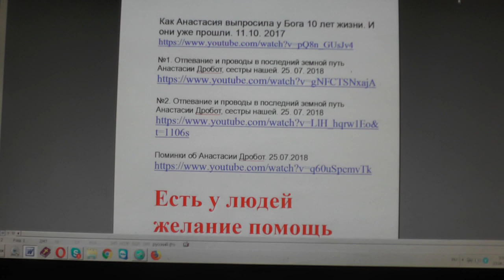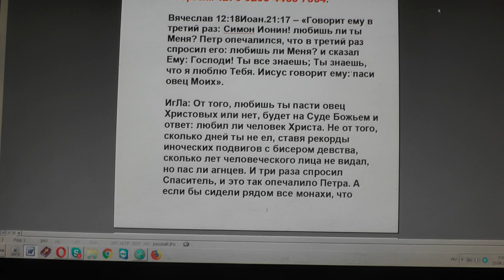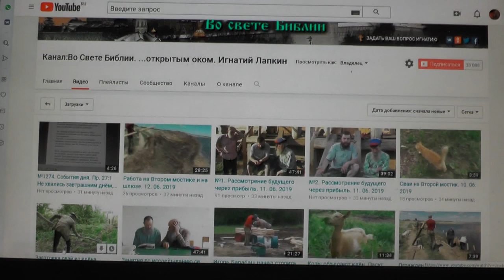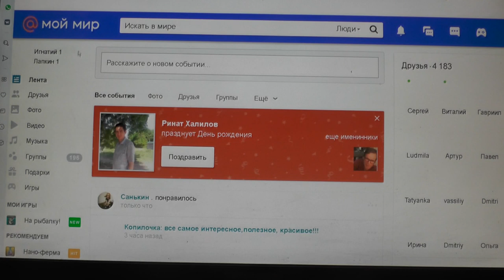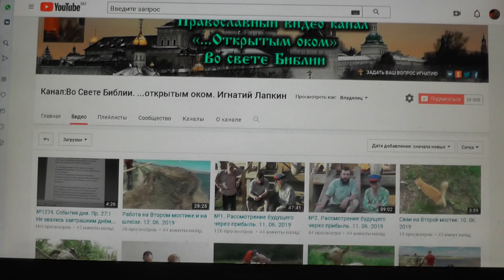№1284. События дня. Иак. 5:9 Не сетуйте, братия, друг на друга, чтобы.... 22. 06. 2019